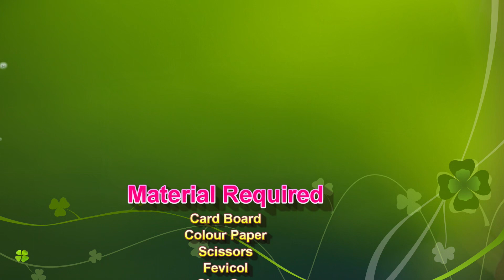drip irrigation system working model science project for science exhibition - diy | DIY pandit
drip irrigation system working model science project for science exhibition - diy - diypandit

The Drip Irrigation System Working Model is an innovative educational project designed to demonstrate an efficient method of watering crops using minimal water resources.

This model serves as a practical tool for understanding the principles of irrigation, water conservation, and sustainable agricultural practices.